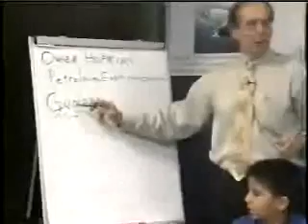Part 1 of 4: History of Oil in Corpus Christi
Owen Hopkins, a Petroleum Exploration Geologist, teaches 6th graders from Travis Elementary School in Corpus Christi about the origin of geology, basic minerals, and the source of oil.